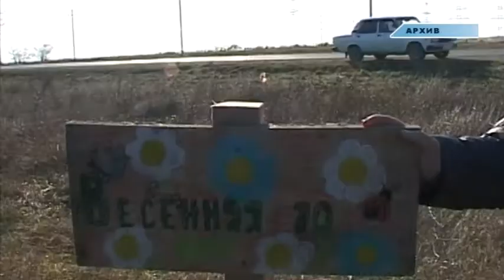Очередная 70-я сессия Совета муниципального образования город-курорт Анапа